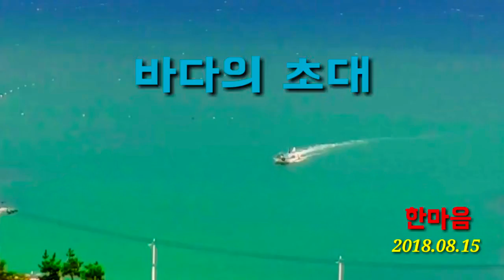바다의 초대 한마음 강영철